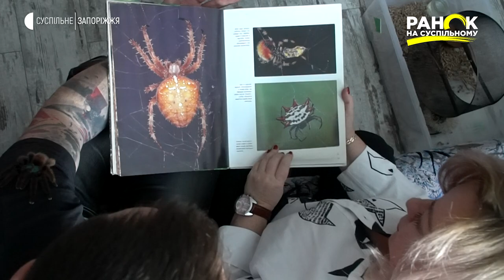Екзотичні члени родини | Ранок на Суспільному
Запорізька родина тримає вдома незвичайних улюбленців. Незважаючи на страхітливий вигляд, вони мирно уживаються у квартирі та невибагливі у догляді.